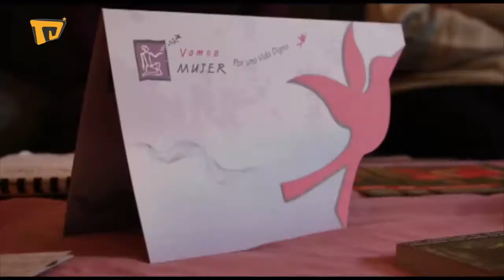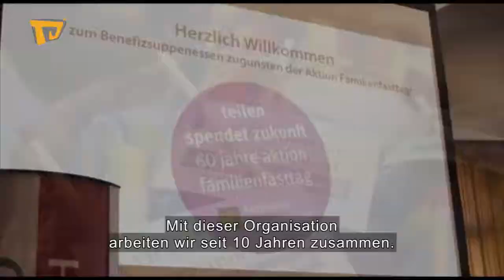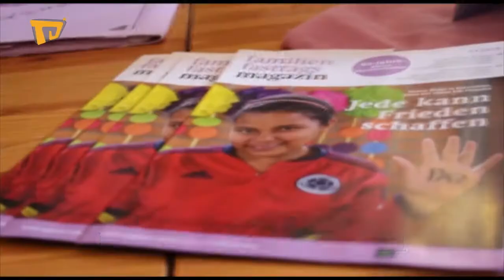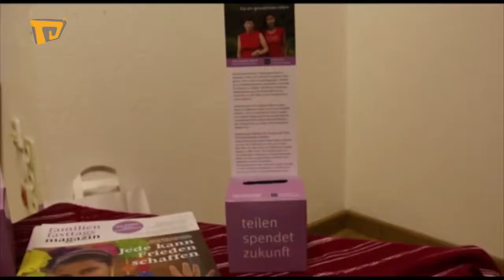Latino TV Austria - Corporación Vamos Mujer